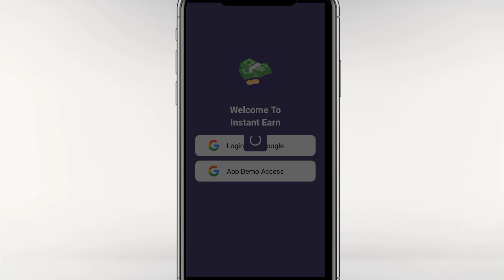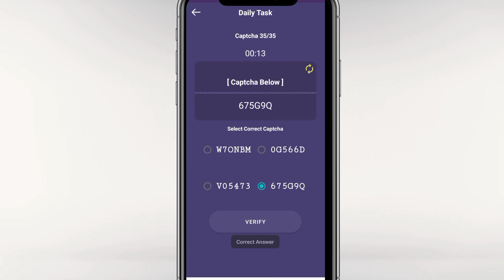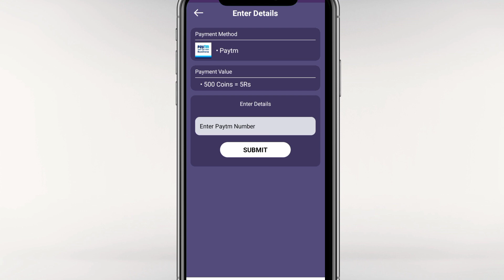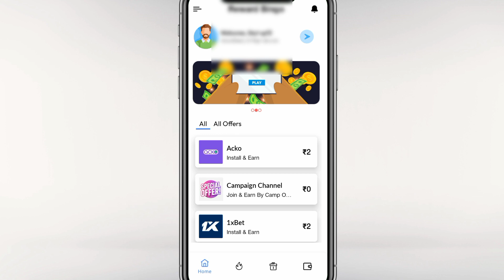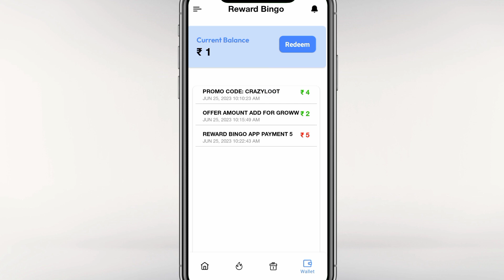🤑EK SECOND : ₹500 NEW EARNING APPS 2023 | BEST PAYTM CASH EARNING APPS 2023 | ₹500 FREE PAYTM CASH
2.app's download 👉Install Instant Earn App & Get Daily Rewards

Enter Referral : 306527

1apps download 👉You Can Earn Money Daily By Doing Simple Tasks & Playing Games 🤑🤑

You Can Redeem Your Rewards In Gift Cards & Wallet 💸💰

paytm cash
earning apps
best paytm cash earning app
earning app
earning apps
new
paytm

paytm games
2023 new earning app today
2023 new earning app today
best self earning apps 2023
2023 best self earning app

1. EARN ₹1000 DAILY PAYTM CASH PLAYING GAMES
2. EASY WAY TO EARN MONEY ONLINE IN 2021 GAMES
3. HOW TO MAKE MONEY ONLINE 2023
4. best earning apps for android 2023
5. best earning apps 2023
6. best paytm cash earning apps
7. paytm cash kaise kamaye
8. earn paytm cash
9. play games and earn paytm cash money online
10. games khel kar paise kaise kamaye Related Hash Tags